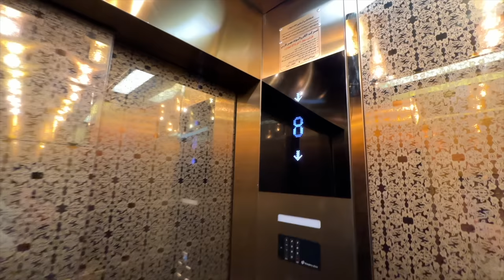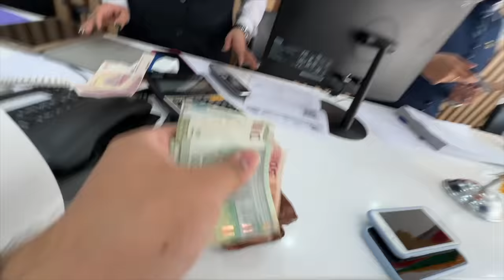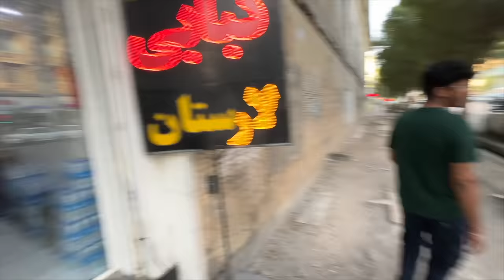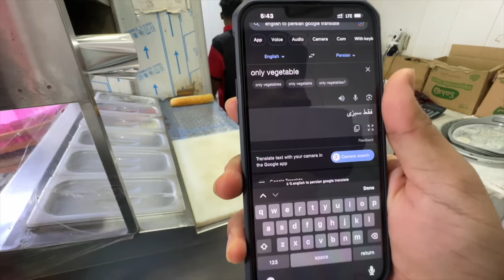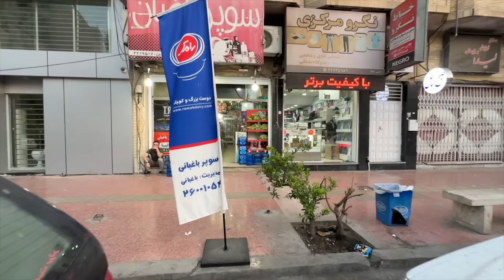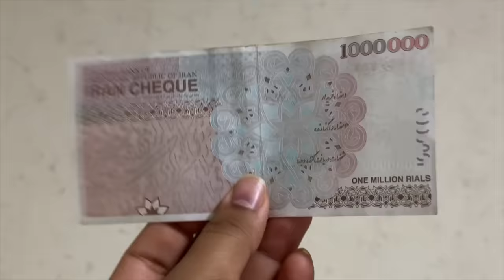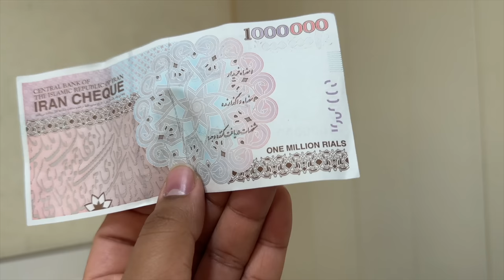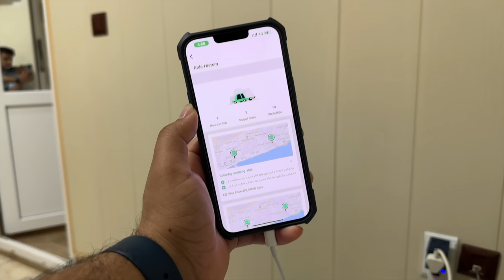i Became Crorepati in IRAN - 20 Crore 😍 |Delhi To London By Road| EP-26.